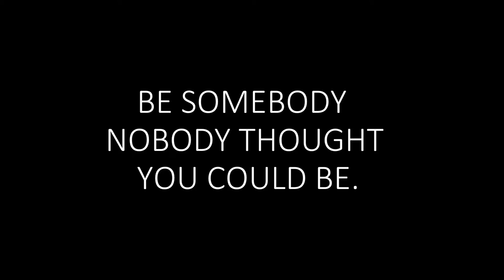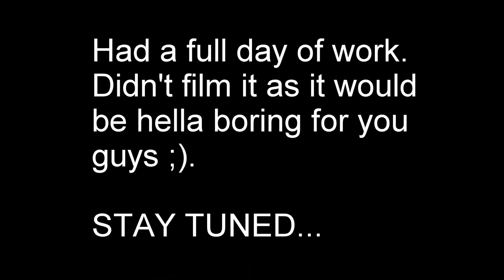VLOG #1 | BENCH PRESS 5x5 StrongLifts | Little Cutting Update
BENCH PRESS 5x5 was no joke today! Definitely going to be hitting that 100kg 5x5 in a couple months! I hope you like this video guys and SMASH that thumbs up icon!

I appreciate your guys support!